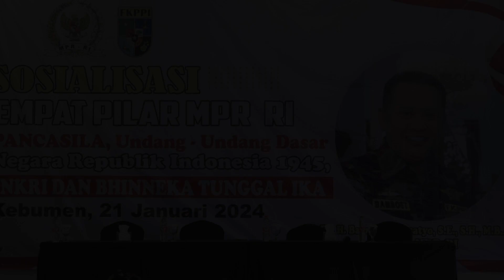SOSIALISASI EMPAT PILAR MPR RI BERSAMA FKPPI KEBUMEN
Sutradara: Dwi Aroem Hadiyati @aroeem_alzier
Assistant Produser & Sutradara : Rizal @fatkhurizalsofan
Kameramen: Tunjung @tunjungws, Rangga @ranggaquraishihab
Editor : Dony @d7pictures